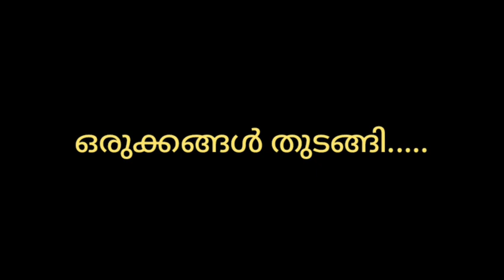പളളിമുറ്റത്ത്..... കുറച്ചു നേരം